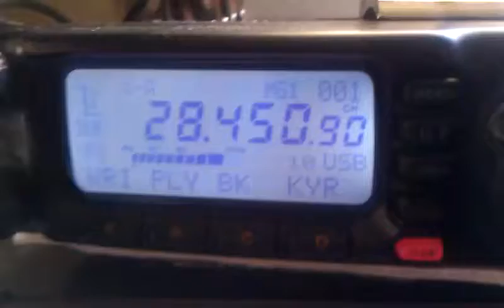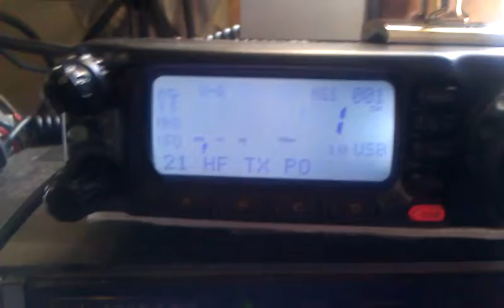QRP CONTACT 1 WATT WITH ON4UN JOHN IN BELGIUM